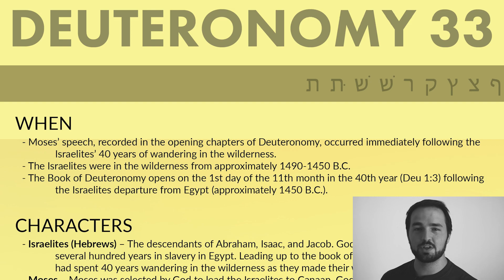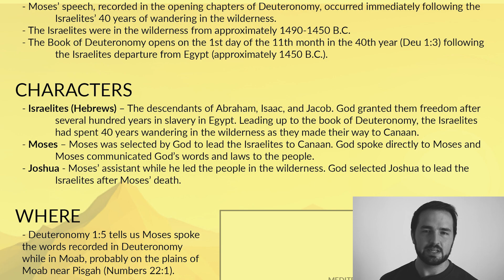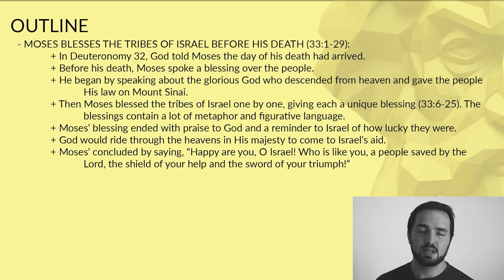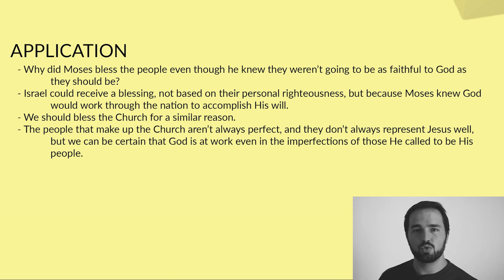Deuteronomy 33 Summary: 5 Minute Bible Study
Get a quick overview of Deuteronomy 33, including its themes and key events. This article provides a short summary of Deuteronomy chapter thirty-three, and will help you understand the book of Deuteronomy as a whole.